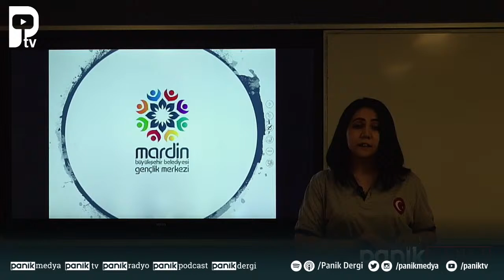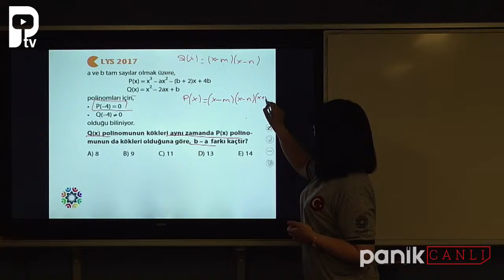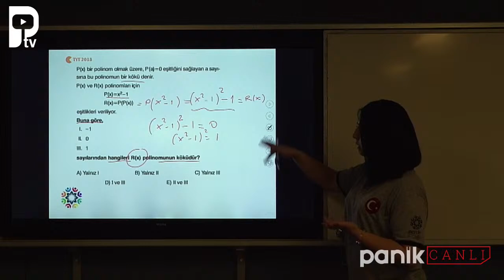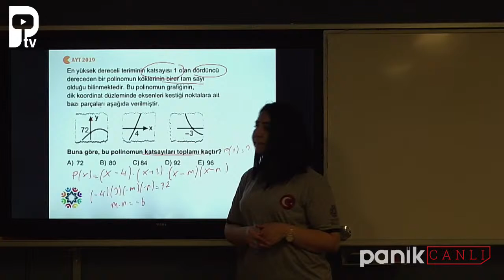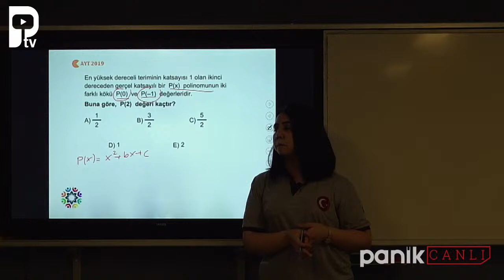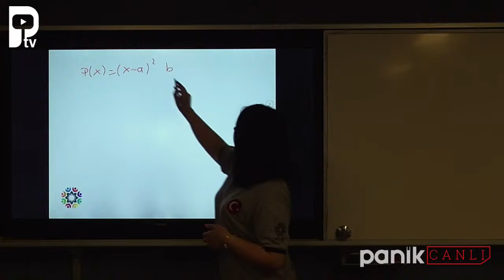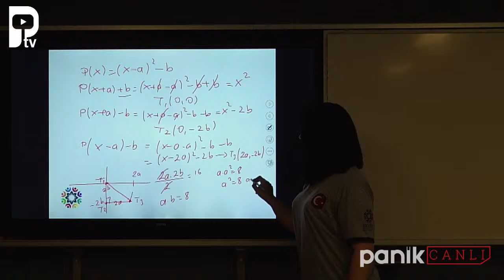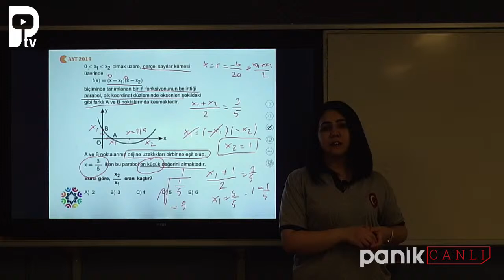Matematik Online Eğitim 7.Ders